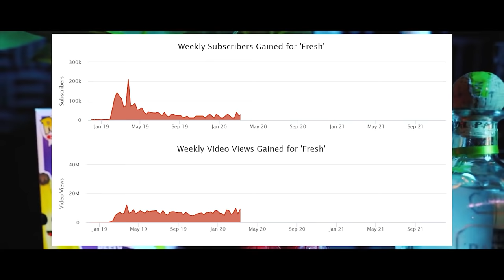Poverty to Millionaire - Fresh's Story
Fresh, also knows as Harley Fresh had a rough upbringing. Living in Poverty and only eating once a day to becoming a online sensation in just under a year